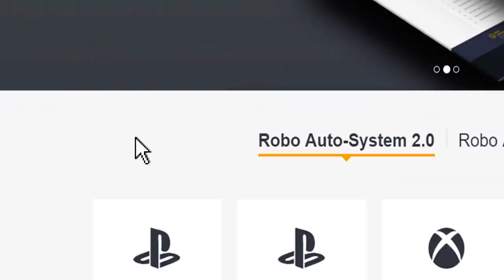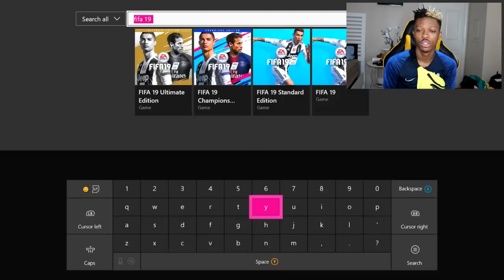YOU WON'T BELIEVE WHAT I FOUND IN THE FIFA 19 DEMO!!!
Fifa 19 demo gameplay with the journey champions season 3 gameplay,new features etc